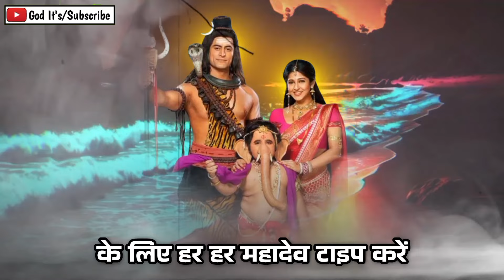888 🕉️Mahadev Ji Ka Sandesh 🌈"अप्रत्याशित की उम्मीद" ऐसा सितंबर 2024 में होगा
888 🕉️Mahadev Ji Ka Sandesh 🌈"अप्रत्याशित की उम्मीद" ऐसा सितंबर 2024 में होगा

This Video Includes All These Searches 👇
mahadev sandesh
shiv sandesh
sandesh
mahadev
shiv ji
mahadev message
mahakaal ka sandesh
universe message ब्रह्मांड संदेश
universe message ब्रह्मांड
ब्रह्मांड संदेश
divine message
ब्रह्मांड का संदेश
universe message
urgent universe message
universe
univese message for you
god message
universe message today
message
angel message
universe massage
message ब्रह्मांड
universe ब्रह्मांड
urgent mahadev message
message from universe
univers message
urgent shiuji message
universe ka sandesh
mahadev message
universe ka संदेश

इस दिव्य संदेश ने आपको चुना है ये केवल आपके लिए है तुम्हारी जीत होगी